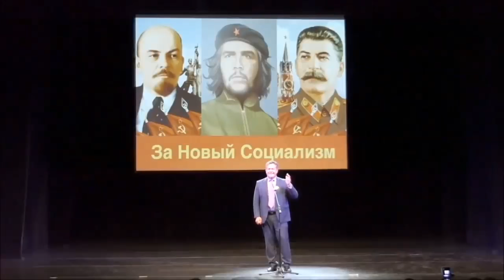Манифест. 1 - го съезда движения За новый социализм.